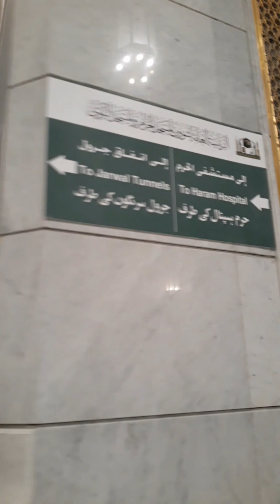جولة في الحرم المكي🕊